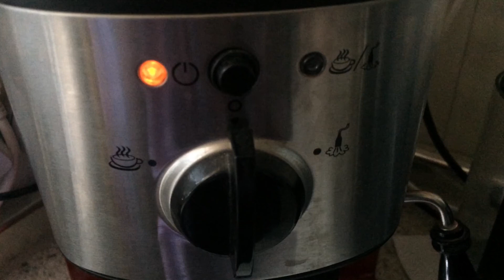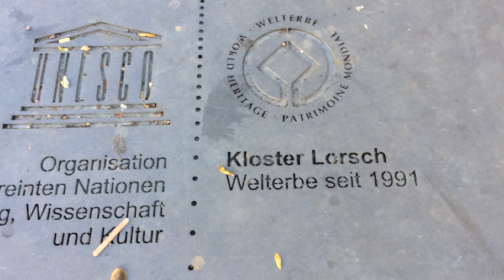ИStoryЯ. Gold, Herbst, Ausflug. Lorsch. (Hess) / / Путешествие. Золотая Осень. // UNESCO-Welterbe/